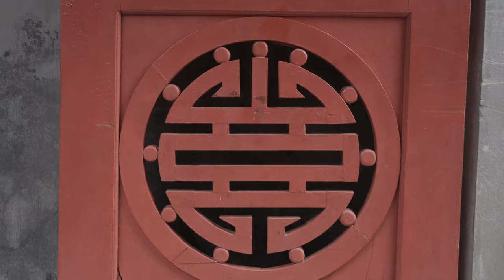Travel Vlog - Motorbiking the Ha Giang Loop in Northern Vietnam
🛵 Join us on an adrenaline-fueled journey through the chaotic streets of Hanoi, where scooters rule the road, and every corner holds a surprise! From the bustling markets to the aromatic street food, experience the vibrant energy of Vietnam's capital city like never before.

🍜 Dive into the culinary wonders of Hanoi with us as we explore the bustling streets filled with the scent of pho, banh mi, and other delectable delights. Discover hidden gems recommended by locals and even the Michelin Guide, all without breaking the bank.

🏞️ Then, buckle up for an epic motorcycle adventure through the remote and stunning landscapes of Ha Giang, Vietnam's northernmost province. Marvel at towering limestone mountains, navigate treacherous mountain passes, and witness the jaw-dropping beauty of the Ma Pi Leng Pass.

🌄 Ha Giang offers a unique blend of rural charm and heart-pounding adventure as we ride through tiny villages, encounter traditional markets, and immerse ourselves in the hospitality of homestays. Get a taste of local life as we share meals, stories, and "happy water" with friendly locals.

🛣️ Experience the thrill of riding through challenging roads, from dirt paths to smooth pavements, as we make our way from Ha Giang to Yen Mihn, Meo Vac, Du Gia, and back. Learn about the region's rich history and witness the resilience of a community that cultivates rice on the sheer sides of cliffs.

🌟 This travel vlog is not just about the adventure; it's about the people, the culture, and the flavors that make Vietnam a must-visit destination. From bustling city life to remote mountain villages, this journey is a rollercoaster of excitement, challenges, and unforgettable moments.

🎥 Watch until the end for a firsthand look at the highs and lows of this incredible motorcycle expedition through the heart of Vietnam. 🌏✨